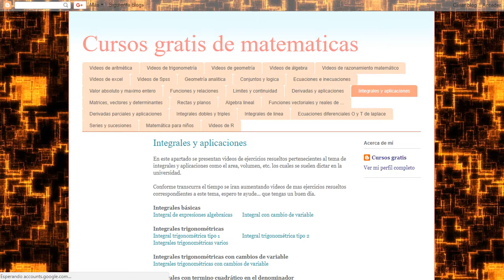Formulario de integrales, descargar Formulario de integrales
Formulario de integrales
descargar Formulario de integrales
Formulario de integrales
descargar formulas de integrales